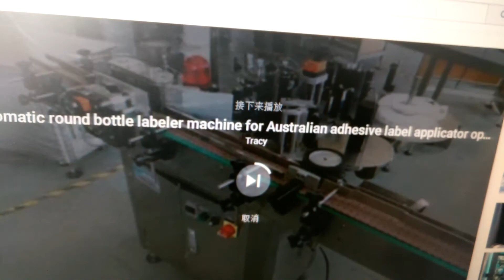PET bottle blowing machine